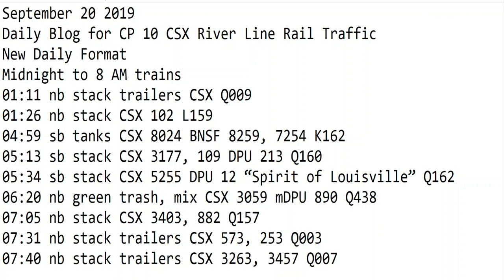September 20 2019 Trains Midnight to 8 am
01:11 nb stack trailers CSX Q009
01:26 nb stack CSX 102 L159
04:59 sb tanks CSX 8024 BNSF 8259, 7254 K162
05:13 sb stack CSX 3177, 109 DPU 213 Q160
05:34 sb stack CSX 5255 DPU 12 “Spirit of Louisville” Q162
06:20 nb green trash, mix CSX 3059 mDPU 890 Q438
07:05 nb stack CSX 3403, 882 Q157
07:31 nb stack trailers CSX 573, 253 Q003
07:40 nb stack trailers CSX 3263, 3457 Q007